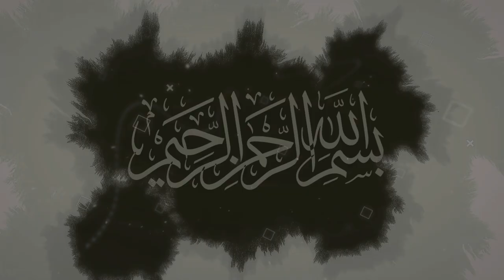إعلان بث مباشر